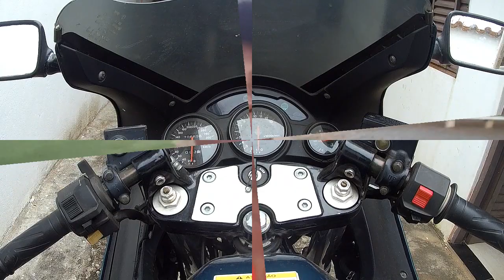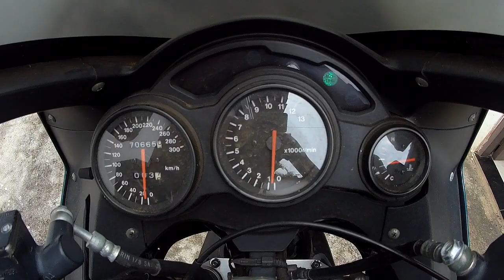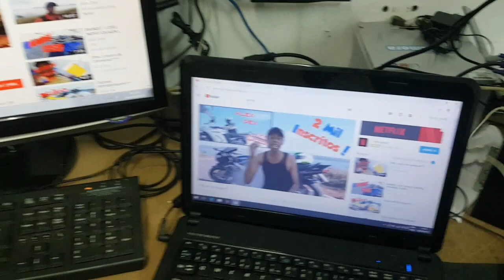ALEATÓRIOS, TMJ AMIGOS!